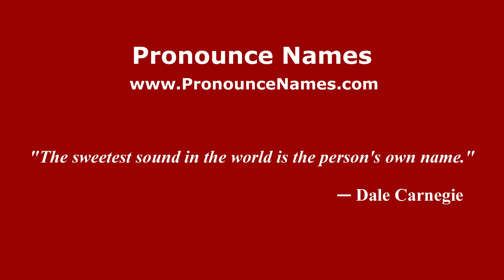How do you say Sibau Rebah in Malaysia (Malay)? - PronounceNames.com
How do you pronounce Sibau Rebah in Malaysia? For more information about Sibau Rebah, such as gender, origin, etc.,